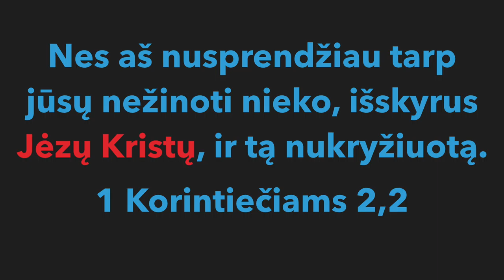Vienybė Kristuje (krikščionių vienybės savaitės paminėjimas)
Šiandien pradedame švęsti krikščionių vienybės savaitę.
Pastorius Ramūnas dalinasi mintimis apie krikščionis vienijantį Kristų.